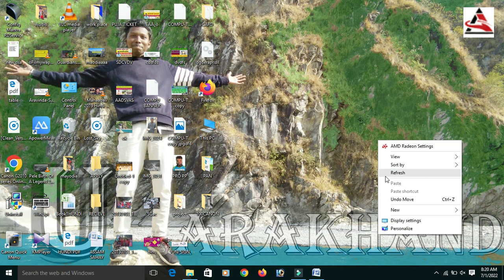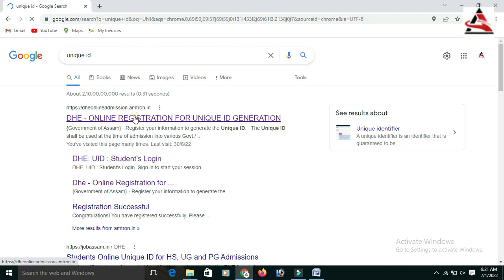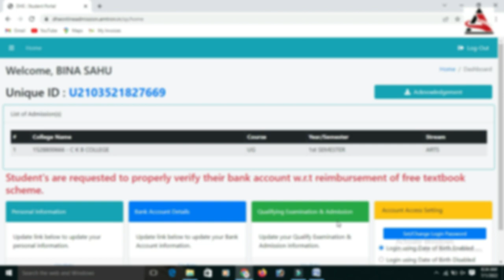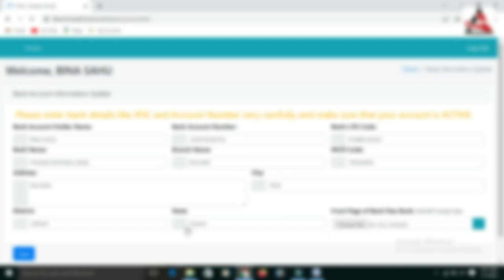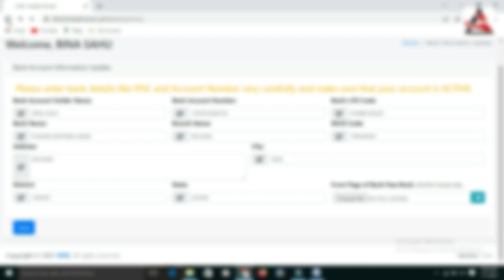How to link bank details in Unique ID // Bank Passbook Link Update in Unique ID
How to add bank account in unique id , how link bank details in unique id , dhe unique id ,directorate higher secondary education , directorate higher education unique id, How to link bank details in Unique ID // Bank Passbook Link Update in Unique ID, unique id linking last date , unique id kya hain ,unique id card , unique id form fillup ,unique id update 2022,unique id bank account update,unique id forgot ,unique id password forgot ,unique id kenekoi bonai, unique id login problem,